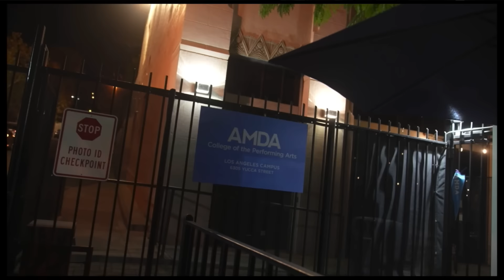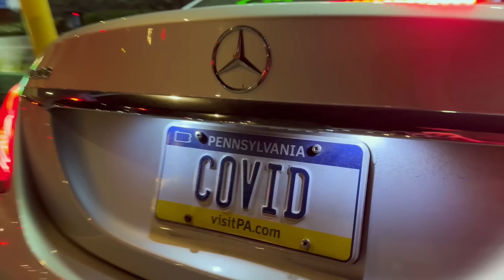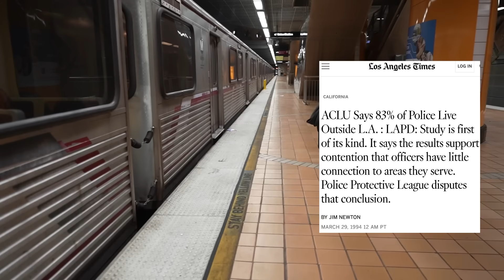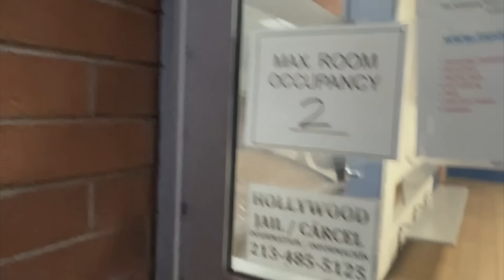PROOF THAT COPS WERE TRASHING OUR METRO TO STEAL FUNDING